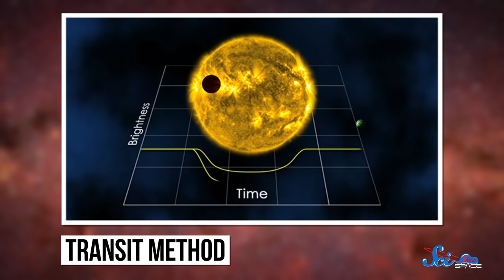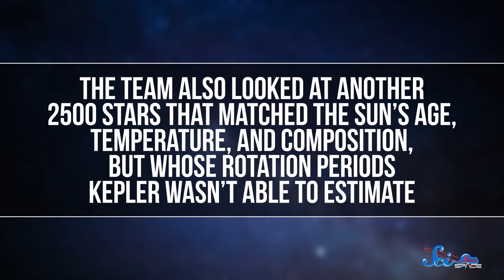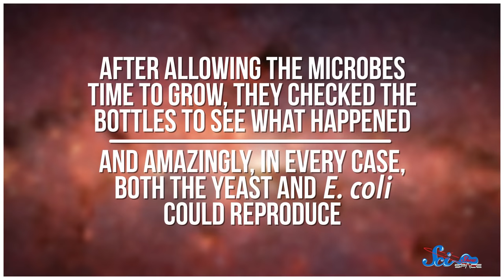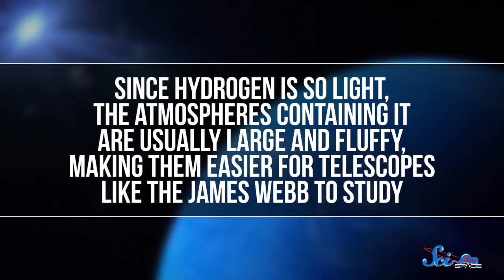Turns Out, the Sun Is... Pretty Chill | SciShow News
Life on Earth depends on the steady nature of our star, and an international team of scientists searched thousands of other stars to try to find out if the sun has always been as consistent as it is now. And According to a study published Monday in Nature Astronomy, scientists searching for habitable exoplanets should maybe be looking in some more exotic places.